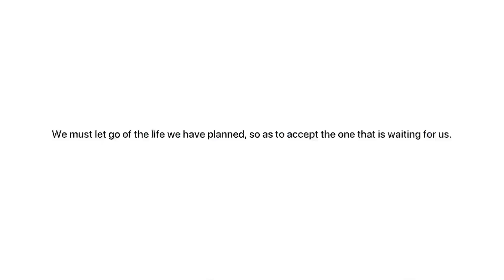Hridayangal Onnavum 🌸 Raaza Beegum | Fathima Jahaan